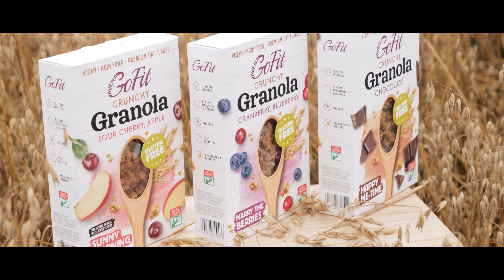S H O W R E E L 2023 - Nextgen.Production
Nagyon változatos volt a 2023-as évünk. Imádtuk minden egyes projektünket! Köszönjük nektek a bizalmat ismét!